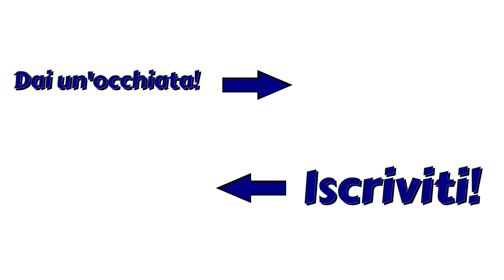TECNICA - Le misure del cerchio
Quali sono le misure dei nostri cerchioni? Quali misure ci permettono di allargare la nostra carreggiata o di montare misure di ruote più grandi?

Vuoi sostenere il canale? Ci sono gli adesivi!